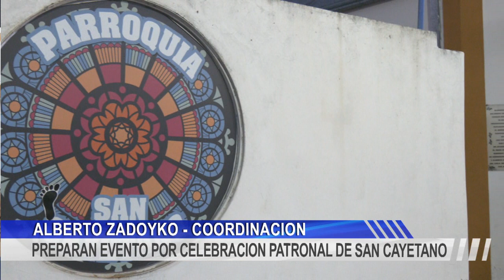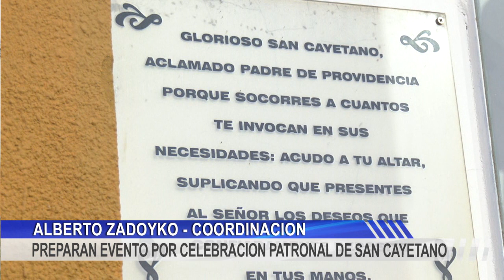PREPARAN EVENTO POR CELEBRACION PATRONAL DE SAN CAYETANO